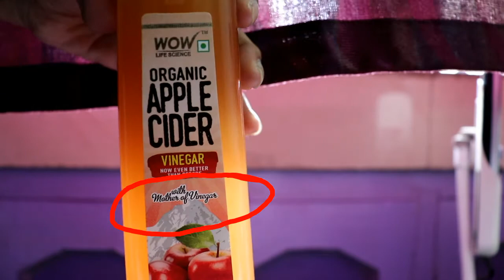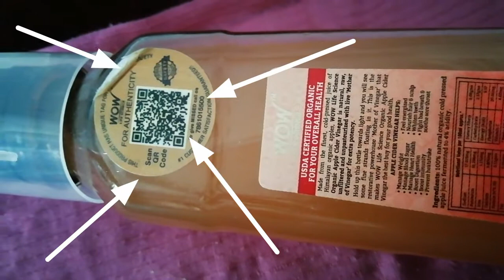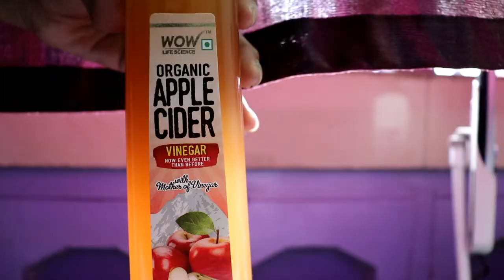WOW Life Science Apple Cider Vinegar Honest Review | Side effects? Worth? Or Waste? Sayne Arju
Wow life science Apple Cider Vinegar

Benefits

1.A anti-viral, anti-fungal, anti-septic & anti-glycemic
2.Rich in natural and healthy vitamins, minerals, antioxidants and enzymes
3.Has numerous uses as a health, wellness and beauty aid
4.A general tonic that helps boost overall health
Made from the real juice of the finest of Himalayan apples (not concentrate)